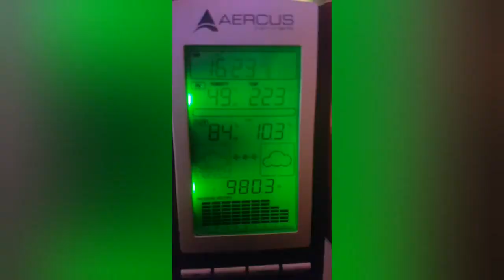YouCut 20200209 183408665aaaaaa